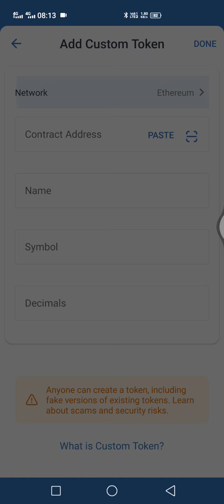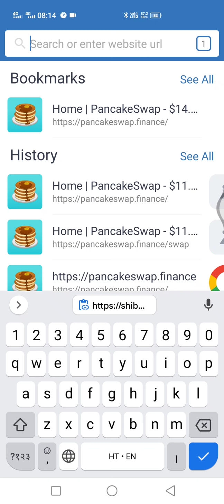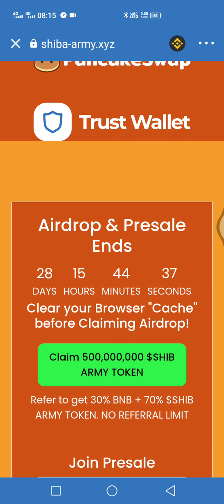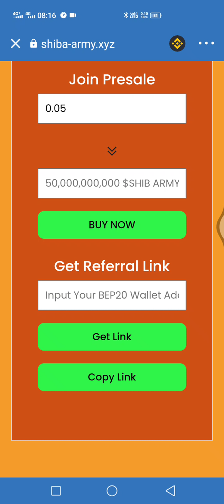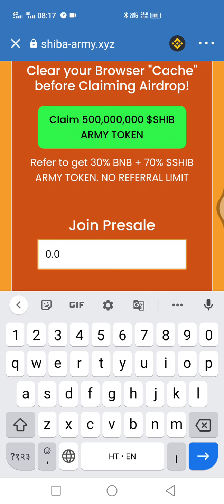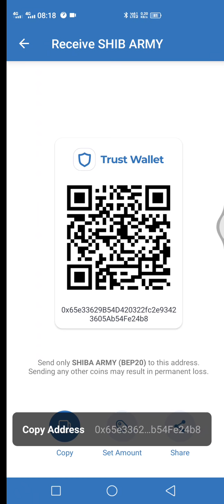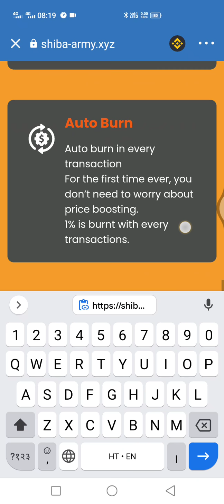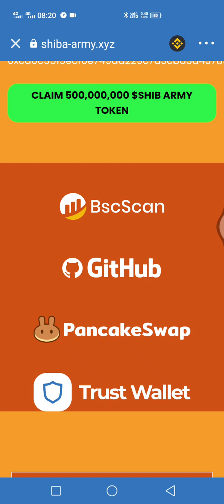SHIB ARMY Token AirDrop, Claim- 50,00,00,000 करने का पूरा P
🚨🔥 AIRDROP ALERT 🔥🚨
Network : Bep20

Listing on Pancakeswap

CLAIM HERE

NAME: SHIBA ARMY

SYMBOL: SHIB ARMY

CONTRACT ADDRESS
0xcd0c5515ecf6e749aa229c7d3cba3d4378593b5c

Token Decimal : 18

Listing on Pancakeswap and Hotbit

-Token Name: STARCRAFT NETWORK

-Contract Address: 0xef5708a07949eaaeb00a04d486a21cd5b106852f

-Symbol / Ticker:  SCN

-Decimal: 18